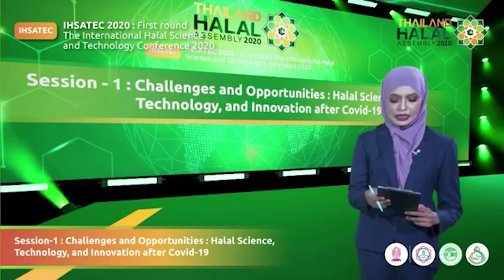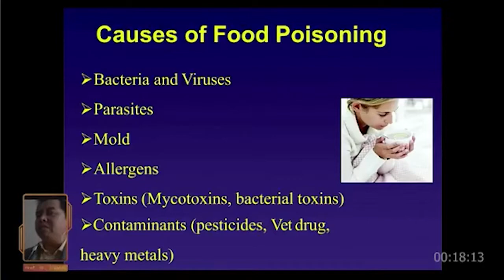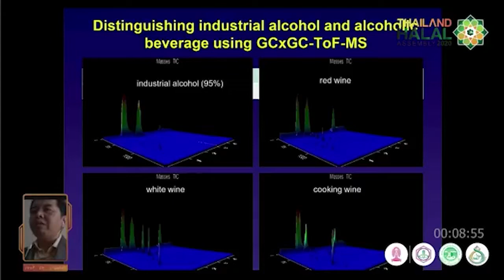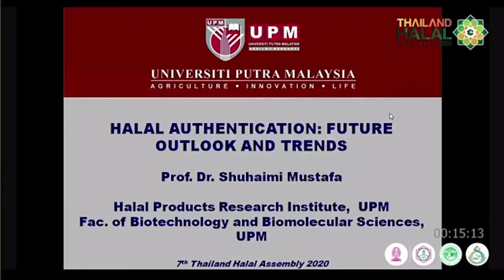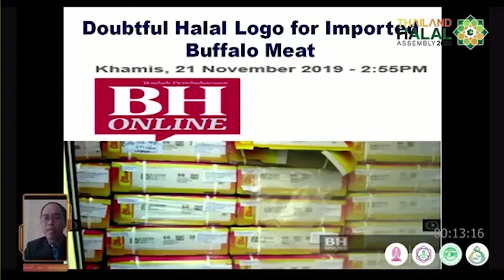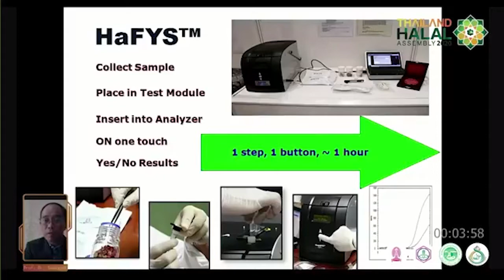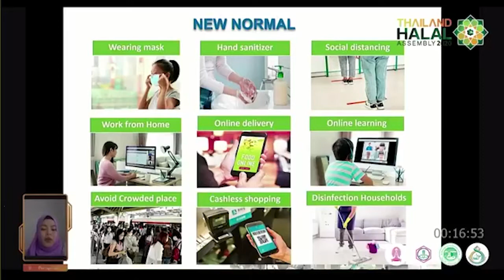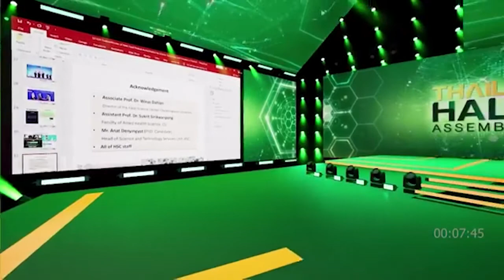Challenges and Opportunities: Halal Science, Technology, and Innovation after Covid-19 ภาษาไทย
🌟งานประชุมวิชาการนานาชาติ ที่ทุกคนรอคอย กำลังจะเกิดขึ้นอีกครั้ง
🟠Thailand Halal Assembly 2020
เปิดประสบการณ์ใหม่ ในรูปแบบ Virtual Events
🟠Theme : HALAL SPHERE in Ecologic - Economic Equity Concept
- The 13th HASIB
(The 13th Halal Science, Industry and Business Virtual Conference)
- IHSATEC 2020 first round
(The International Halal Science and Technology Conference 2020)
🟢งานประชุมวิชาการนานาชาติด้านวิทยาศาสตร์ฮาลาล ที่มีผู้เข้าร่วมกว่า 40 องค์กร  วิทยากรมากกว่า 24 คน  บนแพลตฟอร์มออนไลน์ (Virtual Event )
👨‍💻ลงทะเบียนเข้าร่วมสัมมนาฟรี